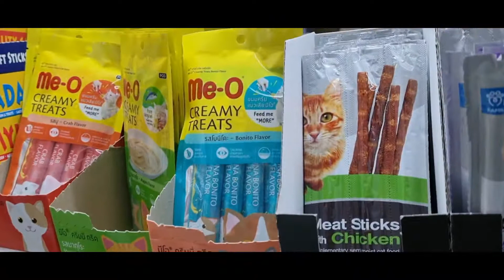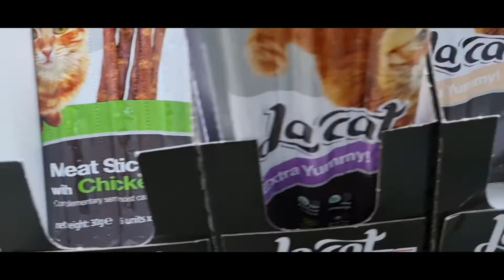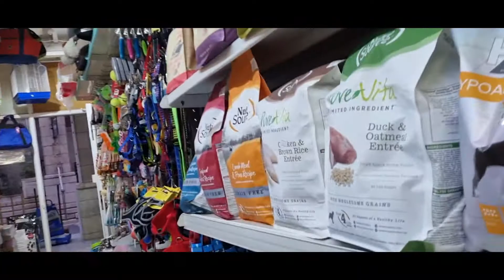Watching Cats make me Happy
“Every cat is my best friend.” – Unknown
“All you need is love and a cat.” – Unknown
“What greater gift than the love of a cat?” – Unknown